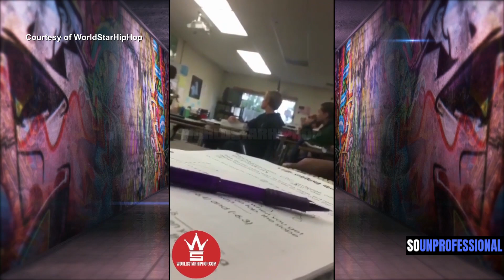So Unprofessional: Mom Warns Classroom | Kid Has Bags Of Crack | Notoriety Exclusive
On this episode of The So Unprofessional Show, we talk about a mother, Christian Tinsley (whose daughter was being bullied) was banned from her child’s school after she was caught on video telling a group of middle schoolers to leave her child alone.  Texas A&M hurdler Infinite Tucker wins SEC Title with a daring diving finish.  A 5 y/o boy from Philadelphia brings 22 bags of crack cocaine to school.  Charles & Karla owners and operations of Notoriety Exclusive Cuisine sits down with Gus & Ish to talk about their Catering and Event Planning Services & as well as their “Exclusive” dining experience.  All that and more, check us out for another exciting episode of The So Unprofessional Show.

Follow Charles & Karla of Notoriety Exclusive Cuisine…

Make sure to follow The So Unprofessional Show on…

Follow hosts Gus & Ish…

Special thanks to Big Bad Radio.